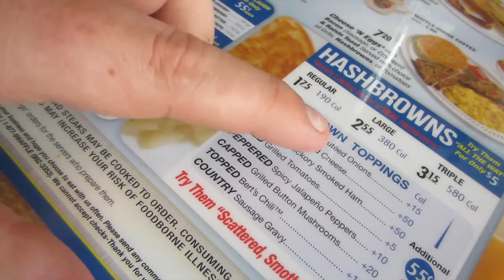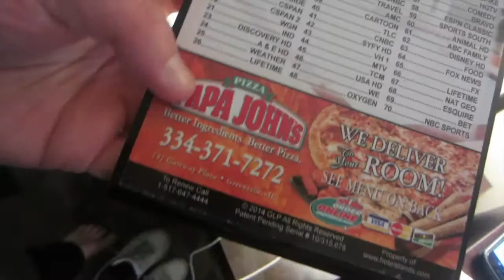FIRST WAFFLE HOUSE EXPERIENCE! November 25, 2015 - Two Way Traffic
Our day on the road between Texas & North Carolina.